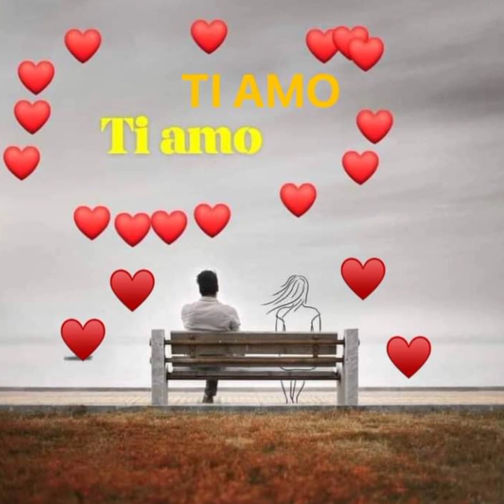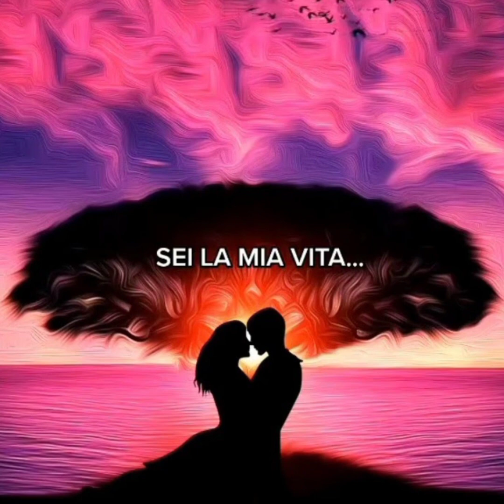Non conta la distanza❤️❤️❤️ BUONANOTTE